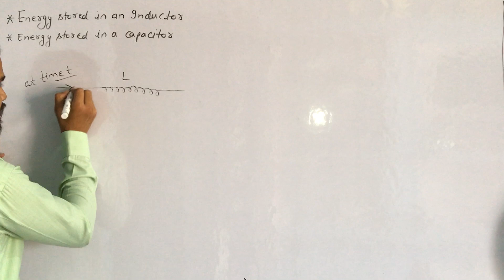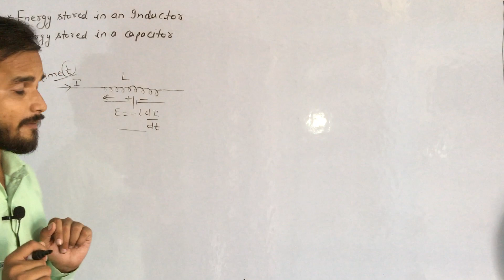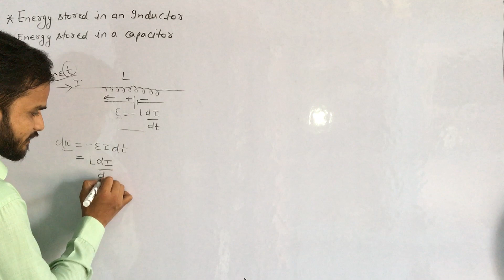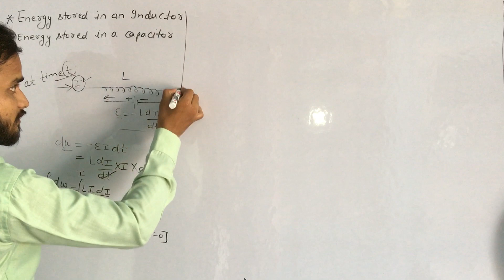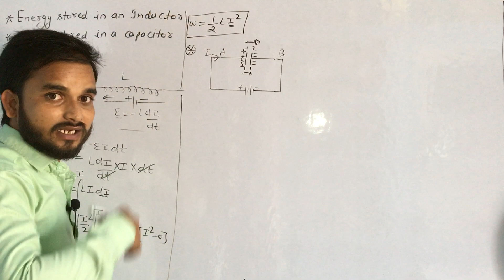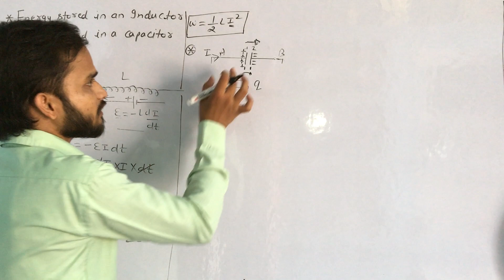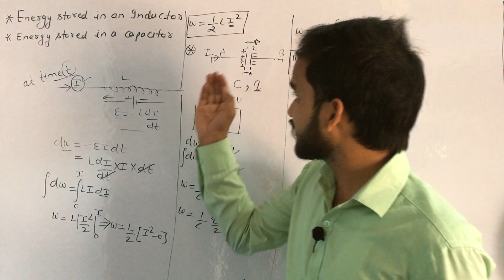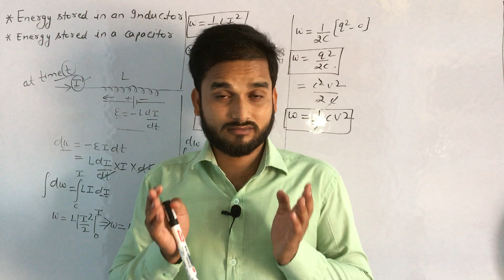7.10 || ENERGY STORED IN AN INDUCTOR AND A CAPACITOR || BY ROHAN SIR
Don’t go for rattafication just feel physics u will fall in love with this subject
CHAPTER 7#class 12th# chapter 7 class 12th physics
# chapter 7 class 12th alternating current physics
chapter 7 class 12th alternating current physics by Rohan sir
# chapter 7 class 12th physics by Rohan sir
# chapter 7 of class 12th physics by Rohan sir
# energy stored in an inductor by Rohan sir
# energy stored in a capacitor by Rohan sir
# energy stored in an inductor class 12th physics
# energy stored in a capacitor class 12th physics
# energy stored in an inductor class 12th physics by Rohan sir
# energy stored in a capacitor class 12th physics by Rohan sir